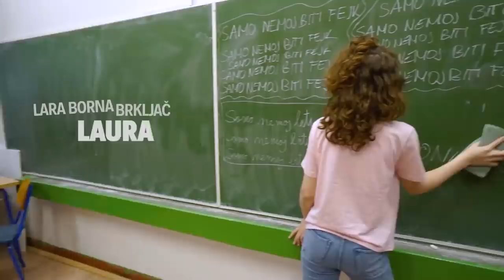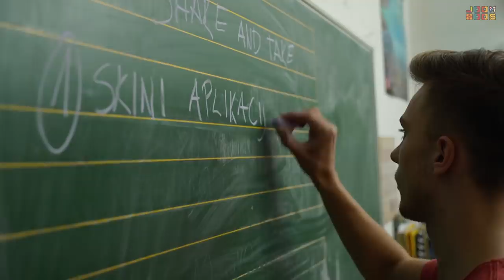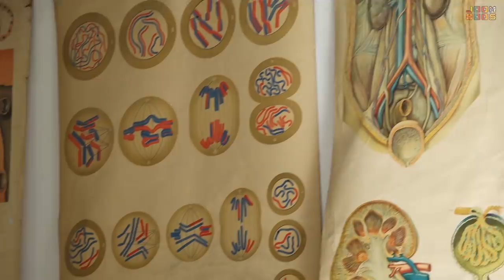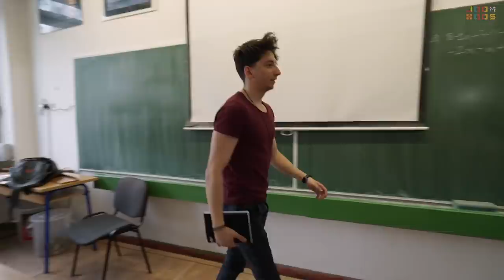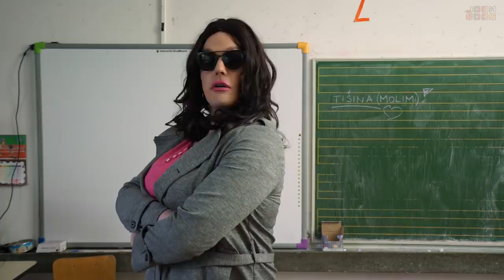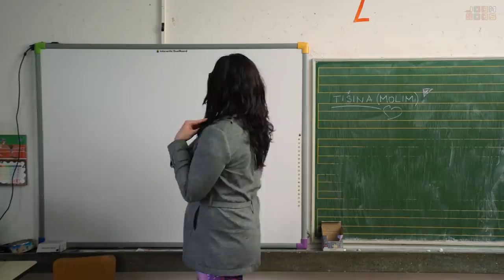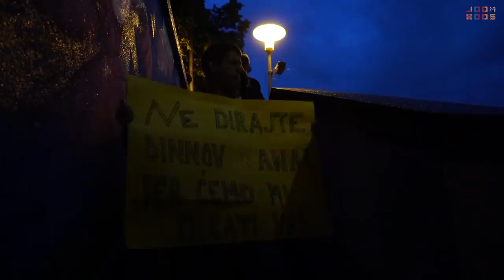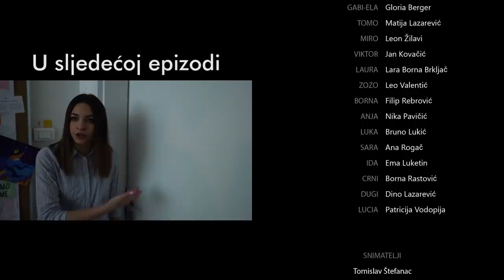Isti san 2 | Novi parovi na Akademiji | Epizoda 7 Sezona 2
Situacija na Akademiji se zahuktava, a rađaju se i novi parovi!

Dodjeljuju se uloge za mjuzikl koji će se prenositi live i ekipa si mora pronaći partnere.
Ravnateljica je nemilosrdna i jedino ako naprave vrhunski mjuzikl uspjet će spasiti svog prijatelja Karla.
Tomo odluči da bi mogao ‘repat’s Anjom, Borna i Laura primit će se snimanja, David i Luka novom pjesmom pokušat će osvojiti Idu, Viktor i Sara osvajat će publiku scenskim nastupom.
Tiho i Zvone, najjači snagatori, pobrinut će se za fizikaliju, Dugi i Crni za pirotehniku, a za make-up su odgovorne Ida i Lucia. Između koga će se roditi ljubav, a tko se neće baš slagati?

Nova epizoda svaki četvrtak u 12:00

Generalni sponzor serije: VIP
Pokrovitelj: Shake&Take 3.0. (Coca-Cola)
Medijski pokrovitelj: 24sata

Redatelj i scenarist: Filip Dizdar
Dramaturg: Igor Barberić
Organizator produkcije: Luka Cvjetičanin
Producent serije: Dijana Šivak
Supervizor produkcije: Tomislav Brčić
Voditelj projekta: Matej Lončarić

Uloge
David: Davor Gerbus
Karlo: Filip Dejanović
Tihomir: Fran Lauš
Zvonimir: Borna Butijer
Gabi-Ela: Gloria Berger
Tomo: Matija Lazarević
Miro: Leon Žilavi
Viktor: Jan Kovačić
Laura: Lara Borna Brkljač
Elizabeta: Elizabeta
Zoka: Leo Valentić
Borna: Filip Rebrović
Anja: Nika Pavičić
Luka: Bruno Lukić
Sara: Ana Rogač
Ida: Ema Luketin
Crni: Borna Rastović
Dugi: Dino Lazarević
Lucia: Patricija Vodopija

POSEBNA ZAHVALA
OSNOVNA ŠKOLA SILVIJE STRAHIMIRA KRANJČEVIĆA, ZAGREB

Snimatelji
Filip Dizdar
Tomislav Štefanec
Marko Pavić

Montažeri
Filip Dizdar
Tomislav Štefanac

Tonski snimatelj
Roko Vidaković

Vizualni efekti
Dennis Domian

Asistent redatelja
Jan Kovačić

Glavni i odgovorni
Matej Lončarić

Proizvodnja: JoomBoos